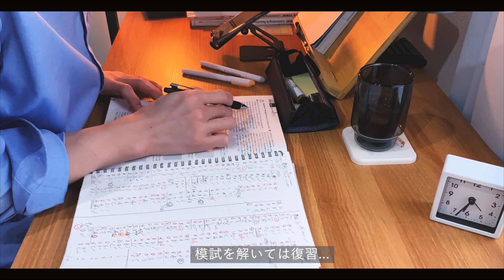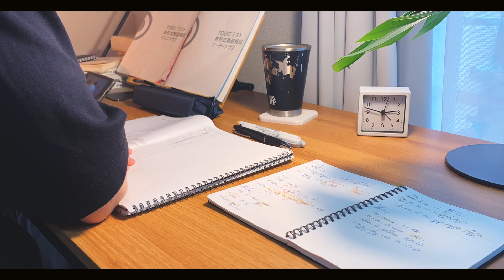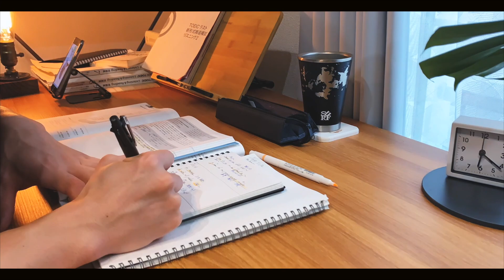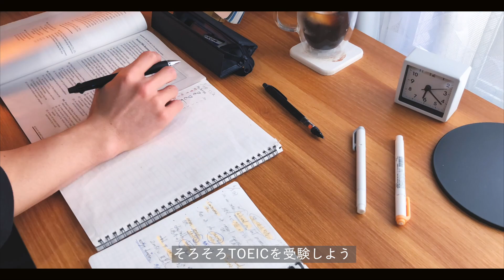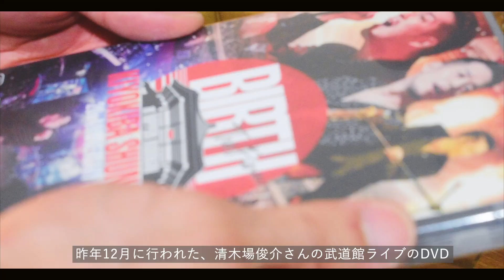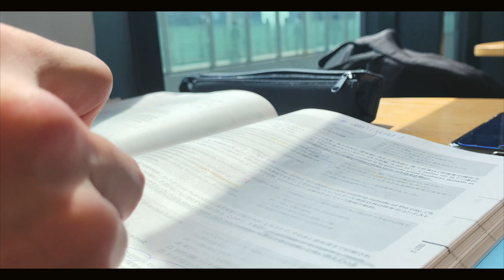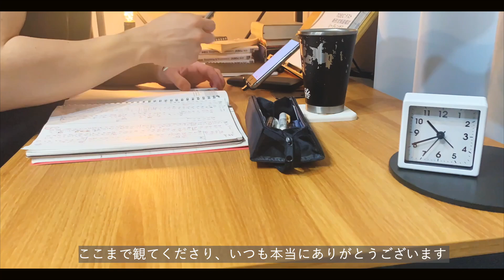study vlog | 6:00前に早起きして朝勉強、清木場俊介さんの武道館DVD、社会人の勉強ルーティン | TOEIC、資格受験、試験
ご覧いただきありがとうございます。Shoです。
今回の動画は最近の日々の勉強記録です。
そして清木場俊介さんのDVDが遂に届きました...!!

ここ最近はちょっとだけ平日も朝に勉強できるようになってきました。
（といっても2、3日くらい）
できるなら、これまでのルーティンを崩しすぎないようしたいけど、
その時々の心境や状況に応じて、前向きに諦めてギアを変えれたらいいなと思います。
（それがうまくできないからむずい！！）
とにかくこれからも少しずつ少しずつ頑張ります✨

This video is a record of my recent daily life.
If possible, I would like to avoid too much disruption of
my previous routine, but I hope I can successfully change gears
depending on my state of mind and circumstances at any given time.
Let's look forward to each other and do our best every day!

【TOEIC点数　過去〜現状】
   415点　(2018年7月)
   590点   (2020年9月)
   645点   (2020年11月)
   750点　(2021年2月)
   760点　(2021年3月)
   750点　(2021年5月)
   785点   (2021年6月)
   770点　(2021年8月)
   790点　(2021年9月)
   755点　(2021年10月)
   705点　(2021年11月)
   790点　(2022年1月)
   785点　(2022年2月)
   815点　(2022年4月)
   775点　(2022年7月)
   810点　(2022年8月)
   780点　(2022年11月)
   840点　(2023年1月)
   835点　(2023年3月)

【2023年目標】
TOEIC 900点（2023年内に）
YouTube登録者数 10,000人（2023年内に）